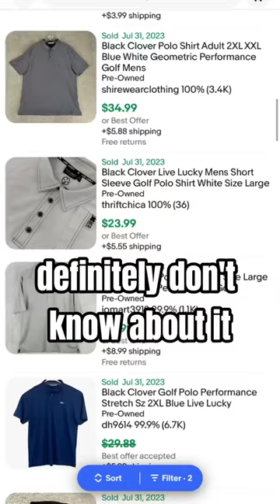Don’t Buy These